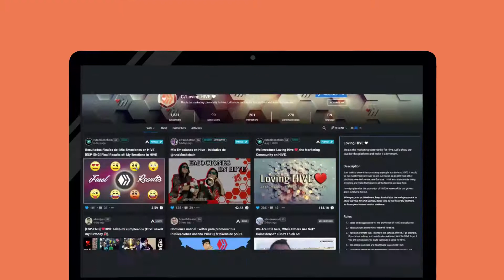HIVE.BLOG (Promotional Video)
The HIVE community invites you to its incredible platform where you can monetize your content on any topic you want, from day one.

Blockchain Main Website
Hive.io

Main Blog
Hive.blog

We guide you through the registration process. Write us on Twitter: @rutablockchain